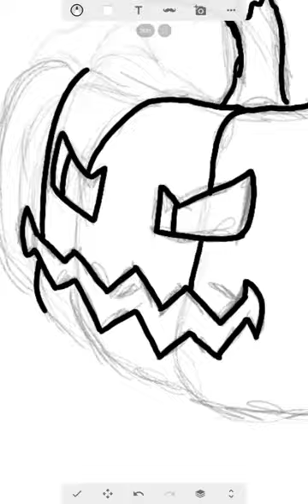(Shorts) Drawing a Jack O Lantern - Happy Halloween!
Short speed drawing of a Jack 'O' Lantern. This video is actually another re-upload that has made its way over from the now gaming exclusive channel. Remember to be safe and be good.

Ask about Arcane Defiance Gaming on Discord. (Must be 21+ to enter)